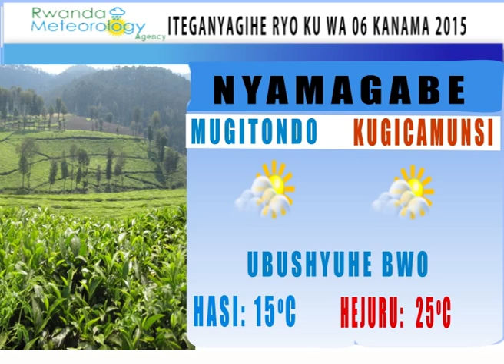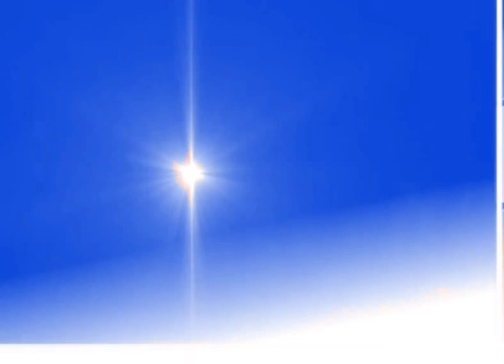ITEGANYAGIHE 06 08 2015